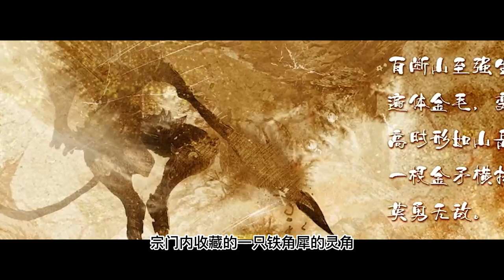【凡人修仙传】461集 两个韩立？ 【ENG SUB】Mortal's Journey to ImmortalityEP 461 凡人修仙传剧情讲解 凡人修仙传有声书小说讲解